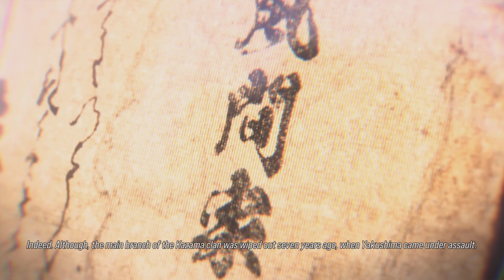Tekken 8 Chapter 8 Hard Jin vs Xiaoyu Story Mode